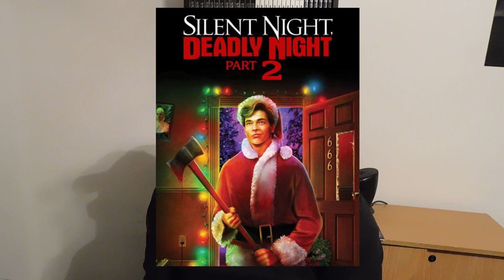Silent Night, Deadly Night Part 2 (1987) - Movie Review (Spoiler Free)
Silent Night, Deadly Night Part 2 (1987)

Plot:
The now-adult Ricky talks to a psychiatrist about how he became a murderer after his brother, Billy, died, which leads back to Mother Superior.

Starring:
Eric Freeman

Written by:
Lee Harry
Joseph H. Earle
Dennis Patterson
Lawrence Appelbaum

Directed by:
Lee Harry

Distributed by:
Manson International